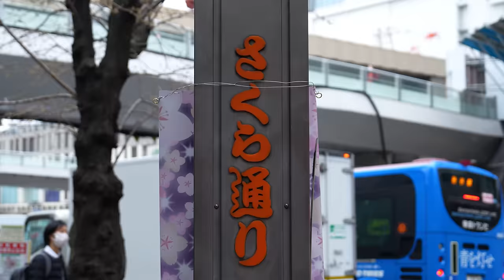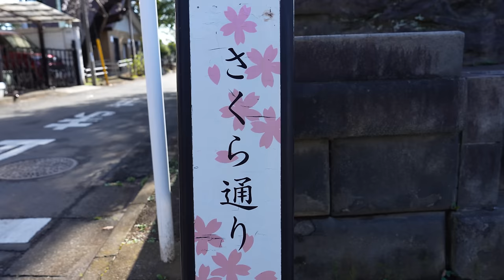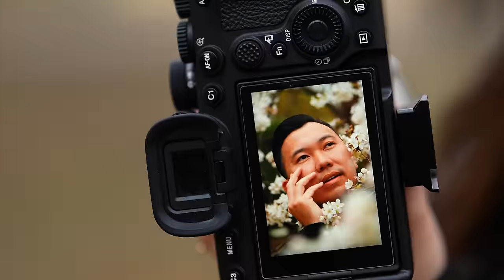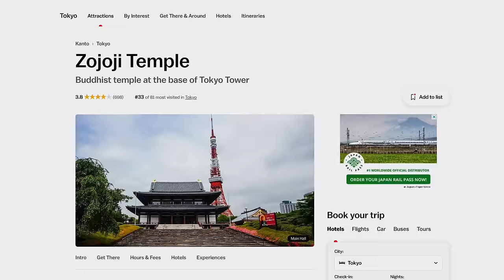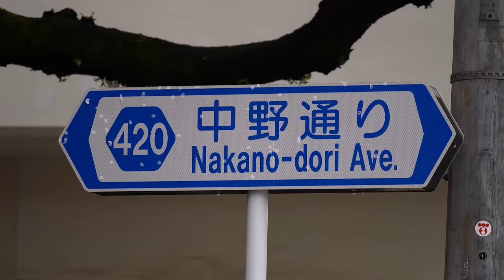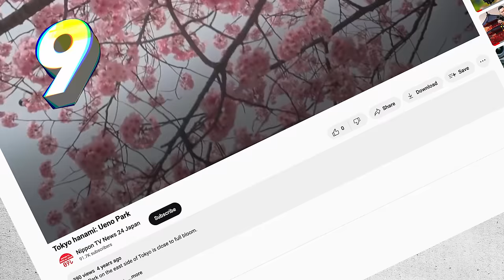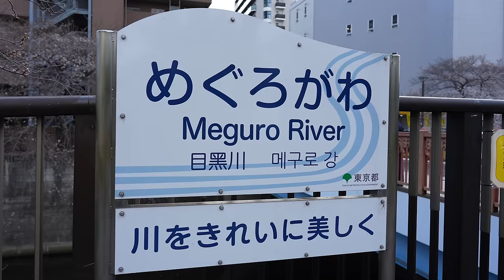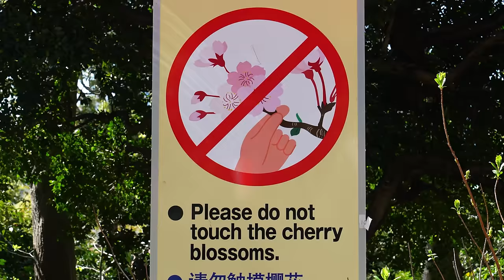We visited TOP 10 Cherry Blossom Spots in Tokyo 🌸 Japan Travel VLOG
But everything went wrong...

Episode Release Schedule!
🗻 E3: TBA

Camera Gear used to Make This Video

Jason Vong @jasonvmedia
Director, Writer, Host

Vivienne Lee @hellovivienne
Co-Host, Camerawoman, Trip Planner

Nikko Pascua @otherthanfood
Guest Star

Ariane Tan @aryaneski
Guest Star

Chapters
00:00 GET READY TO HUNT…
00:46 SPOT 1
02:26 SPOT 2
04:28 SPOT 3
05:28 First Bloom VS Peak Bloom EXPLAINED!
05:54 SPOT 4
07:40 SPOT 5
08:45 The Significance of Cherry Blossoms in Japan
10:25 SPOT 6
12:27 SPOT 7
13:40 SPOT 8
15:20 SPOT 9
17:02 SPOT 10
18:05 SPOT "11"
20:36 Prints are Available!
20:50 Outro

📍Sakura Street 16-12 Sakuragaokacho, Shibuya City, Tokyo 150-0031
📍Yanaka Cemetery 7 Chome-5-24 Yanaka, Taito City, Tokyo 110-0001
📍Sumida Park 1 Chome Hanakawado, Taito City, Tokyo 111-0033
📍Yoyogi Park 2-1 Yoyogikamizonocho, Shibuya City, Tokyo 151-0052
📍Rikugien Park 6 Chome-16-3 Honkomagome, Bunkyo City, Tokyo 113-0021
📍Zojoji Temple 4 Chome-7-35 Shibakoen, Minato City, Tokyo 105-0011
📍Nakano Street 5 Chome-32 Arai, Nakano City, Tokyo 165-0026, Japan
📍Chidorigafuchi Sanbancho, Chiyoda City, Tokyo 102-0091
📍Ueno Park Uenokoen, Taito City, Tokyo 110-0007
📍Nakameguro 1 Chome−11−18, Nakameguro, Meguro-ku, Tokyo

Arguably, the most popular season to visit Japan is in Spring simply for it's amazing views of Cherry Blossoms! Also known as "sakura" in Japanese. These pink fluffy flowers are an incredible sight to behold but often very easy to miss as they typically last a week before becoming lush green leaves. Join Jason Vong & Vivienne Lee as they take you through the top 10 spots for Cherry Blossoms around Tokyo! This is a grand photography adventure tour as they will show you the best spots to see sakuras, how weather can impact the bloom, and what it takes to take some great Cherry Blossom Photos. On top of that, these spots will usually be on everyone's Japan Spring Itinerary which also means the top locations can get incredibly crowded. This is a hilarious travel vlog journey you don't want to miss! TRAVEL GONE VONG SEASON 2!